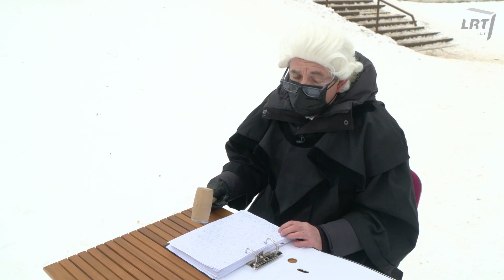Dviračio žinios. Širinskienė teisėjui: aš nepažeidžiau tvarkos! Aš pažeidžiau betvarkę!